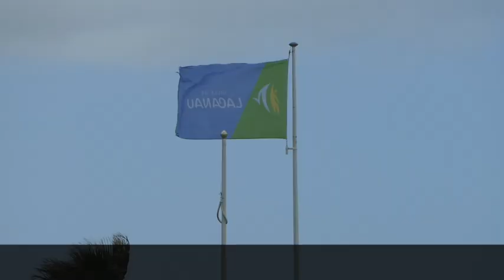Lacanau Surf Report Vidéo - Dimanche 28 avril 11H30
Houle longue WNW-W en baisse, vent onshore modéré.